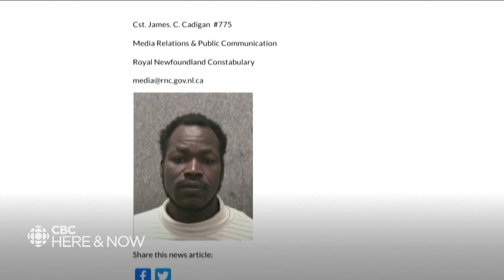One week after deadly police shooting, friends of Omar Mohammed left with speculation and grief.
Police watchdog SIRT is investigating the officer involved shooting that happened June 12 in St. John’s, but little has been disclosed.